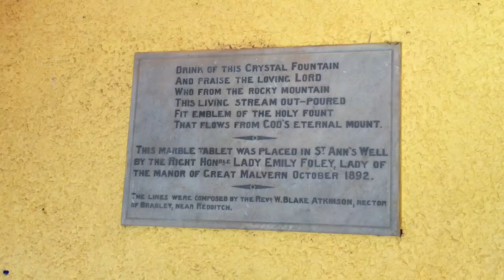St Annes Well, Malvern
The well at St Annes in Malvern